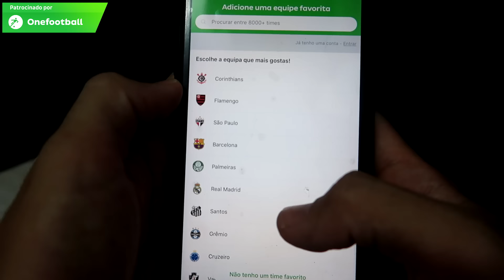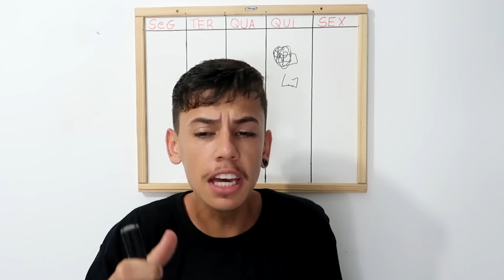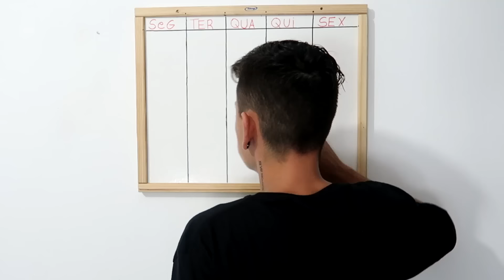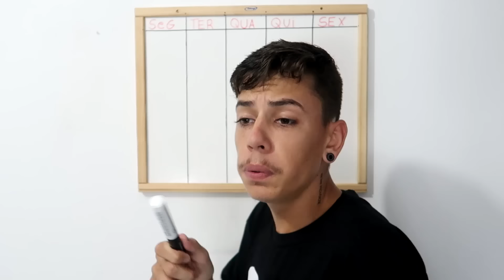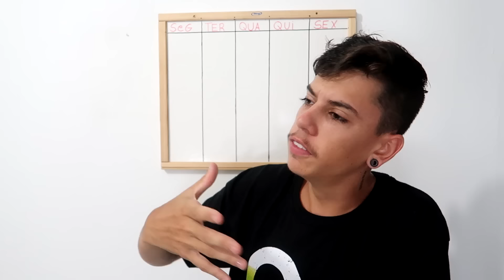MC'S NA ESCOLA #21 (Mc Lan, Mc Kevinho, Mc Dede, Mc Pedrinho, Mc Livinho, Mc kevin)